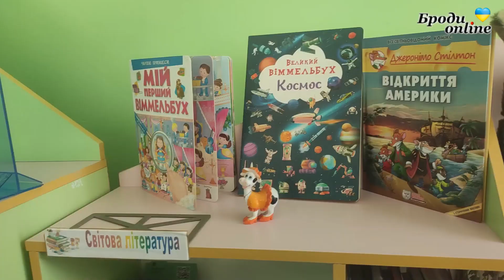У Бродівській бібліотеці організували майстер - клас з виготовлення сердечок (ТК "Броди online")